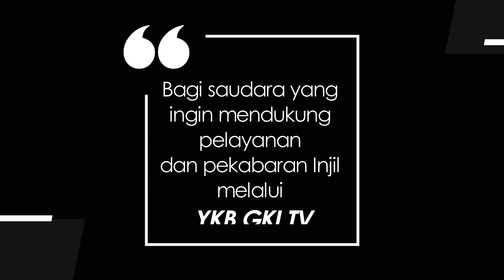MINI PARENTING 098 - MENGAJARKAN ANAK MANAJEMEN WAKTU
Dalam acara ini kami akan menyampaikan beberapa tips pendek tentang bagaimana kita mendampingi anak-anak.

Mini Parenting kali ini dibawakan oleh :
Doddy Hendro Wibowo, M.Psi.,Psikolog
(Staf Pengajar Fakultas Psikologi UKSW)

Program ini merupakan kerjasama YKB & Universitas Kristen Satya Wacana FPsi.

.dan episode lainnya pada playlist Mini Parenting.